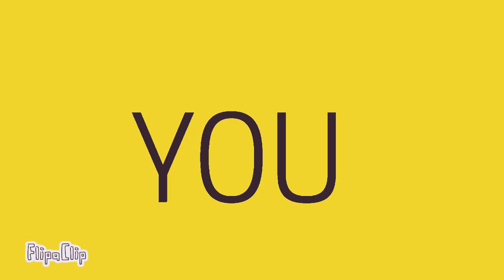Wrecked // VENT (I'm okay)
YEA IM A WRECK WITHOUT U HEREEEEEEEE YEA IM A WRECK SEINCE U BEEN GONEEEEEE

IM A WRECK

IM A WRECK

SEINCE YOUVE BEEN GONE